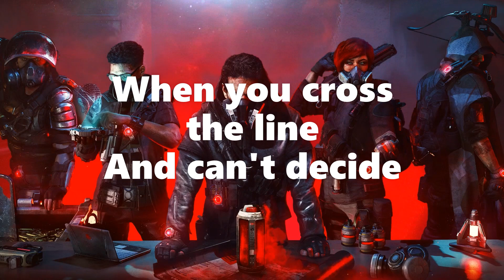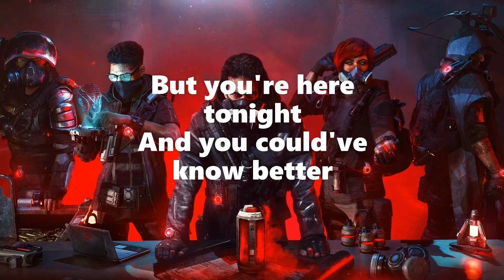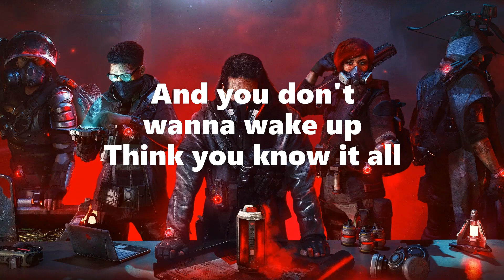,,Animal" by Smash Into Pieces (LYRICS)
,,Animal" by Smash Into Pieces (with lyrics)